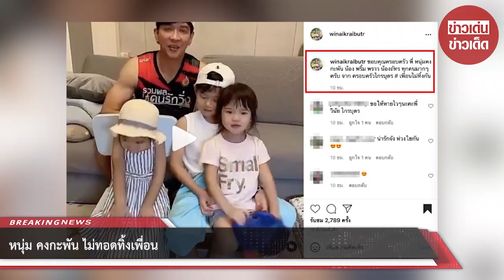หนุ่ม คงกะพัน ไม่ทอดทิ้งเพื่อน